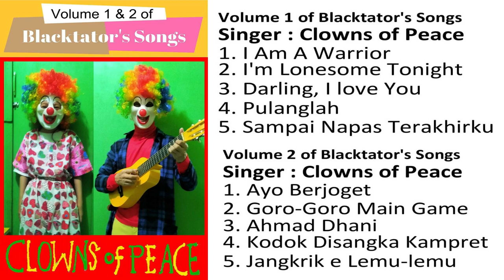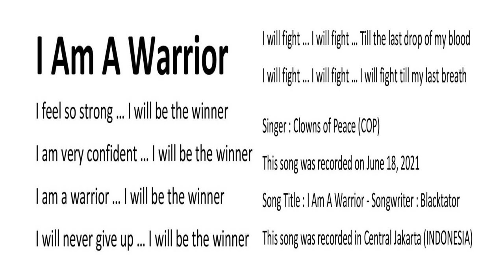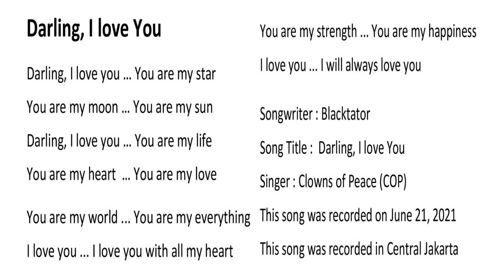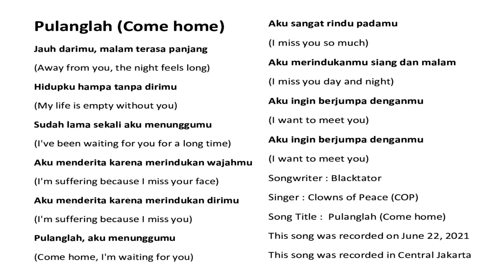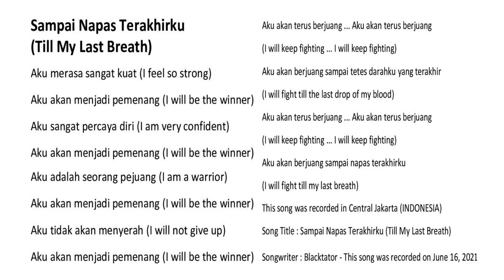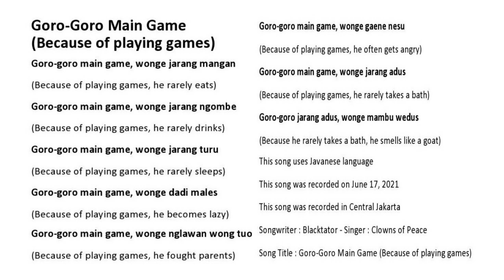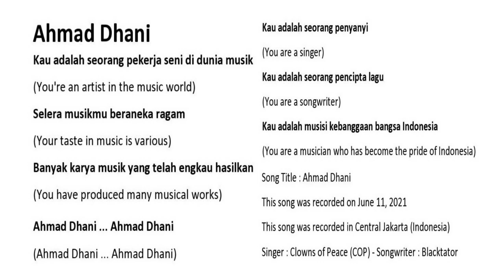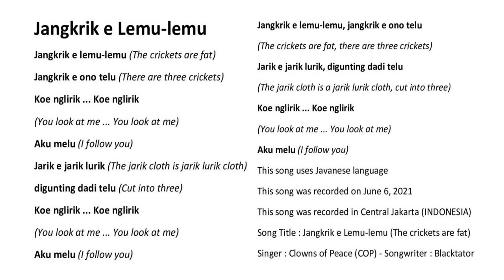Clowns of Peace Greatest Hits || Best Songs of COP 2022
Clowns of Peace Greatest Hits || Best Songs of COP (Clowns of Peace) 2022 || All songs in this video are written and composed by Blacktator (Dr. Moodie Sumito Gawa, Dip.Th., S.Th., M.Th.)